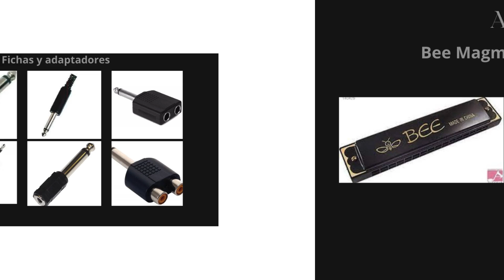Disqueria le Class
No especializamos en accesorios de guitarra